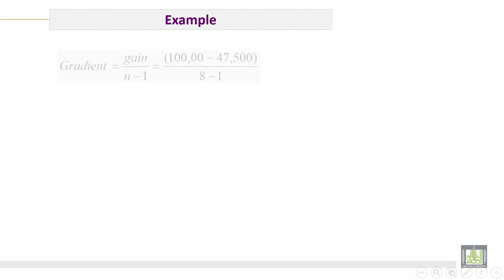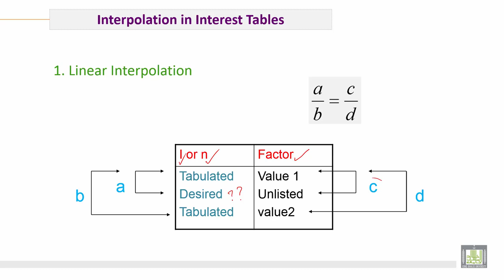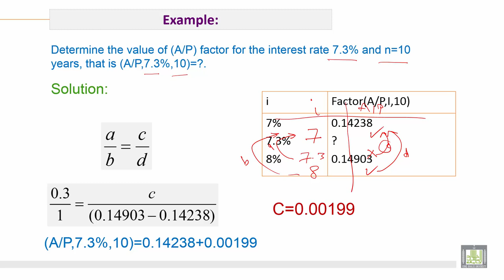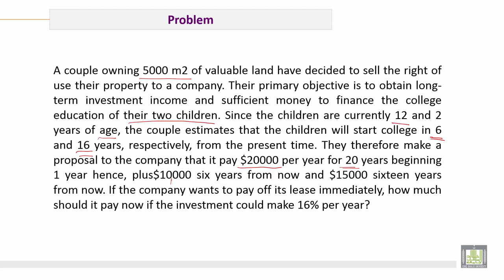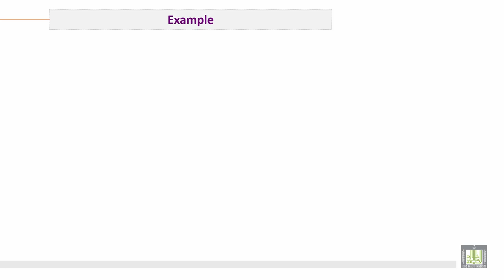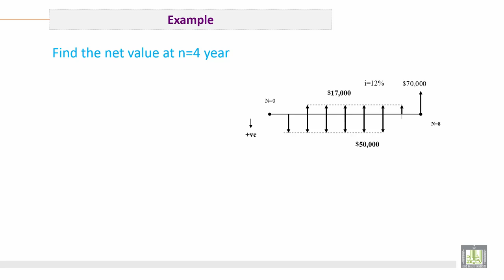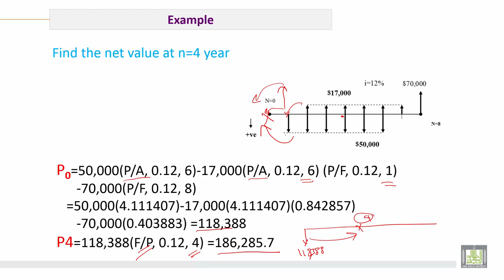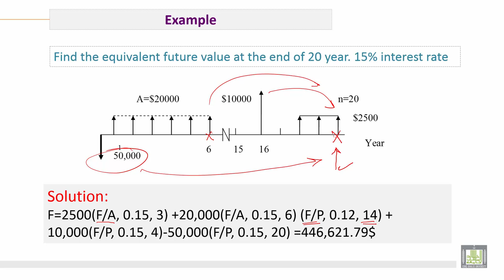Engineering Economy | C5-L10 | Different problems of Cash flow and interpolation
الوحدة 5 : Main formula and its Derivation
الدرس 10:  Different problems of Cash flow and interpolation
1. Solved Examples